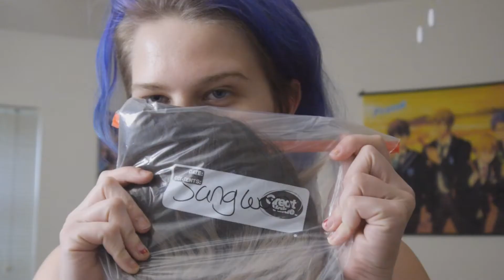BECOMING THE KILLER | Oh Sangwoo Makeup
Today we explore what it is like to LOOK LIKE A MURDERER. That is all. I got a little lazy with the editing in this one, I won't lie, there are a few things I meant to take out that I forgot and didn't feel like re-rendering soooo XD
Come send me messages on Snapchat!!! @SemiOnicThunder